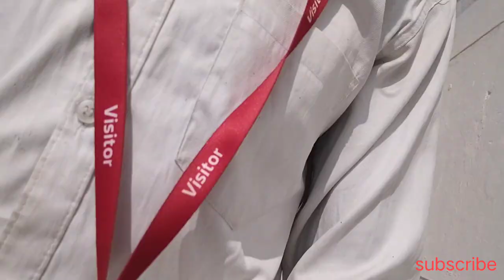आज मिल गया Bangalore में जॉब | job in Bangalore@erstudentslife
Bangalore me jab search | बैंगलोर में जॉब कैसे पाएं | How to Get Job in Bangalore @erstudentslife

Current job openings in Bangalore
Job openings in Bangalore for experienced
Jobs in Bangalore for graduates
Amazon jobs in Bangalore

Technical job search
10th,12th Job search